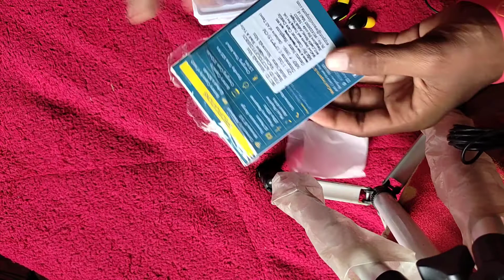moonwalk mini true wireless earbuds || moonwalk mini battery capacity charging case 300mah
●moonwalk mini earbuds charging
●connectivity advanced wordpress bt 5.0
● transmission range 10 meter
●moonwalk mini true wireless earbuds
●music play time about 4hrs
●standby time 100 har
●charging time about 1.5 har
●moonwalk mini true wireless earbuds MRP.899
●MRP.899
●brand:wecool.colour:black & yellow